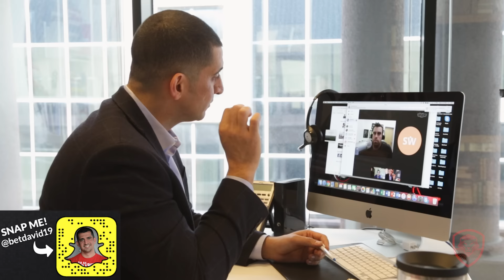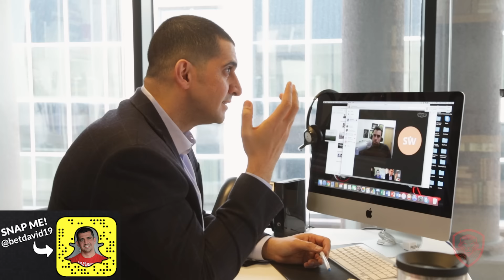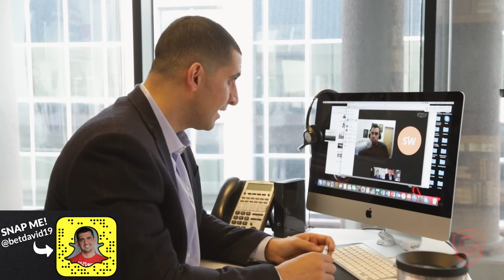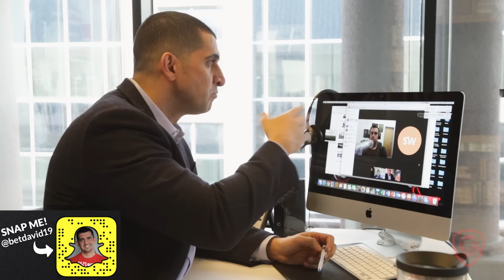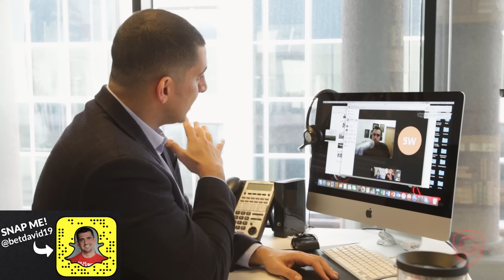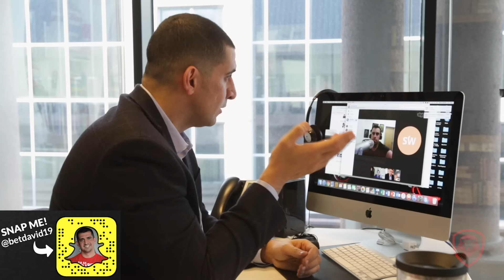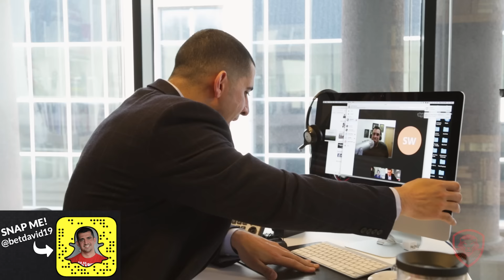Best PBD Interview- Revolutionizing the Educational System & Why Sex Sells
On a recent podcast called "Making the Cut with Chris Hill and Shawn Wenner" Patrick shares his thoughts on Revolutionizing the Educational System and why sex sells.

Podcast link to PBD Episode (going live later tonight)